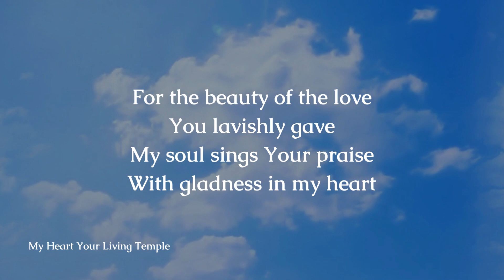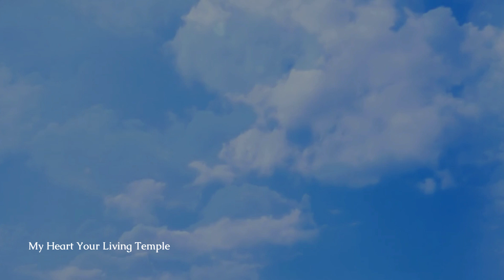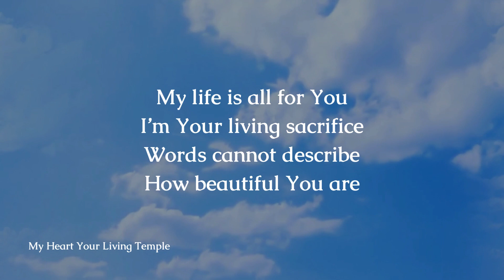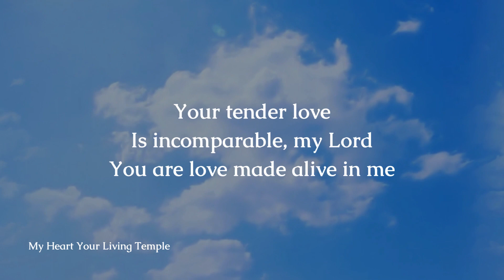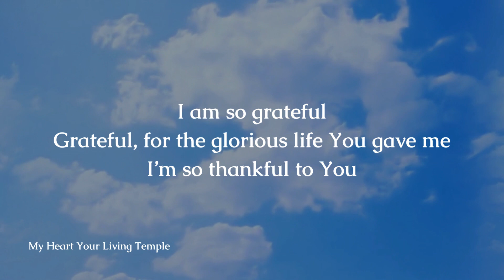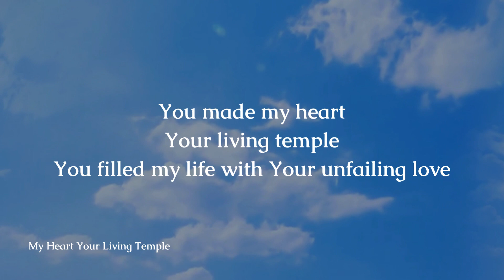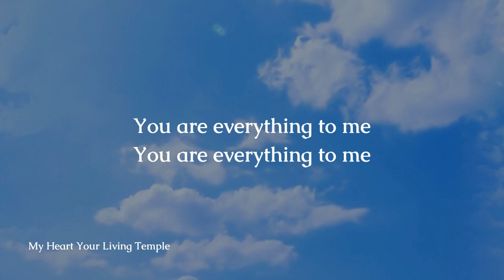My Heart Your Living Temple by LoveWorld Singers (Faith, Lead) - Lyric Video